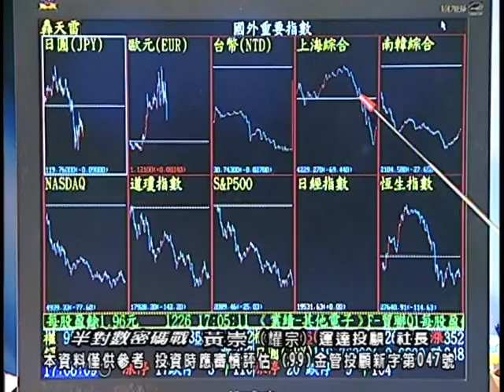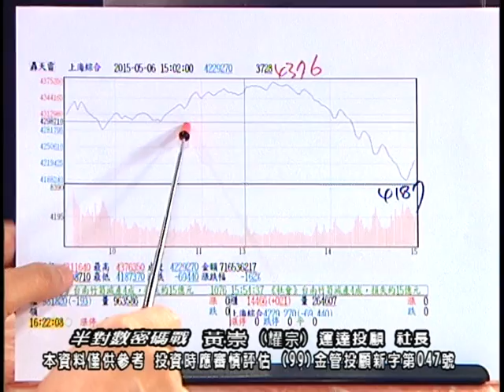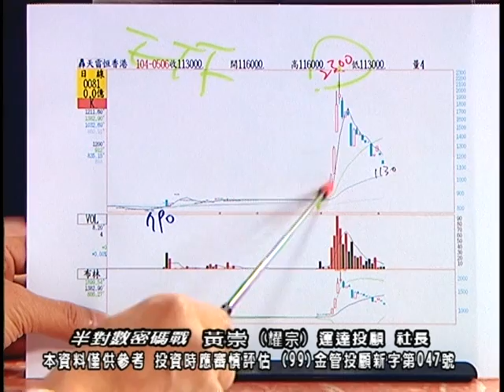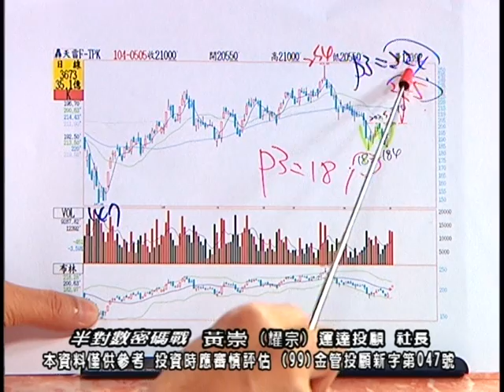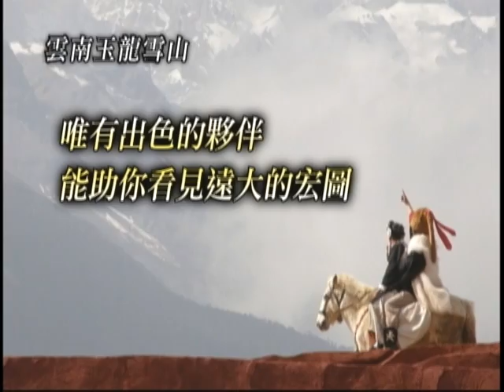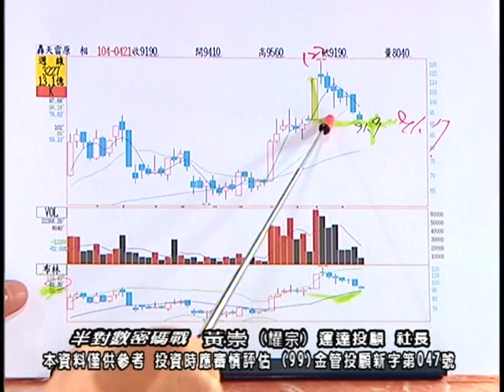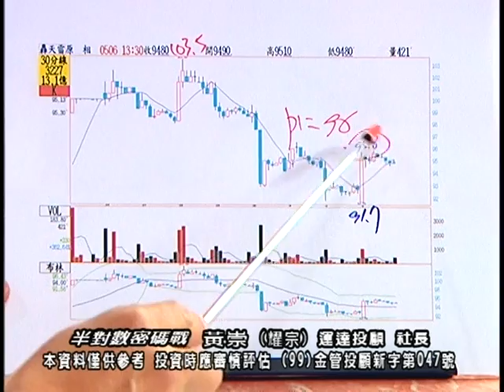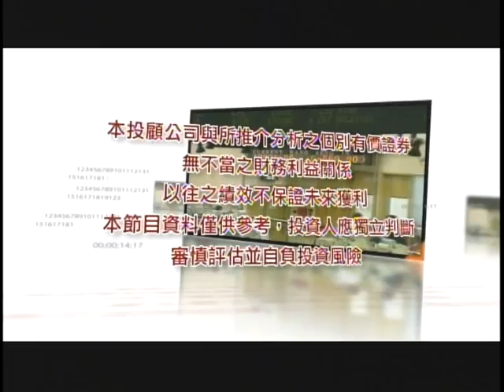20150507 0000 黃崇 半對數密碼戰